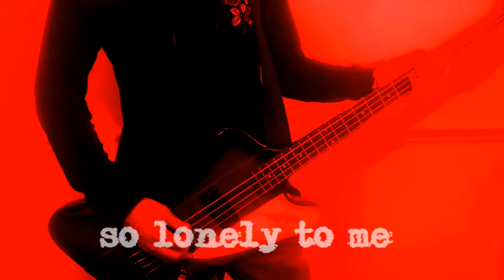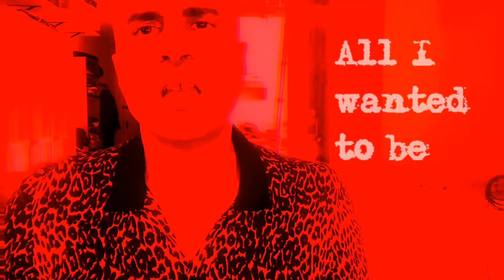Say What You Mean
Death of Death - Say What You Mean
Hey,
Thanks for listening!
We're from London, UK.
Let us know if the comments or other socials if you like the song.
we hope to hear from you all,
Cheers,
Vinny & Ben

Death of Death was born out of the first UK lockdown. The world going to shit, immersed in fear, people dying everywhere. Being indoors 24/7 aside from a weekly trip to the shops, wearing masks and gloves. Social media becoming the only window to the world and an ugly one at that.

The drive to create and explore the light madness from being confined to a room day after day is strong. Music gets written. New ways of collaborating between musicians arise. We still exist.

Death of Death is the phoenix rising from the ashes of its funeral pyre with renewed youth, the never-ending quest for eternal life, the inevitable symbiosis between organic matter, microchips and artificial intelligence in the quest of a better, stronger, more efficient version of who we are.

Vinny Piana (guitars, vocals, synth) & Ben Jasper (bass), assisted by Baz Combes on drums, are set to release one song per month beginning with “Say What You Mean”, released in the second lockdown and setting the tone for what’s to come.